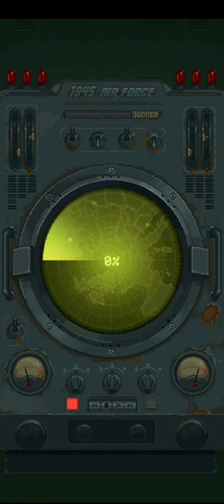1945 Air Forse.Level-12